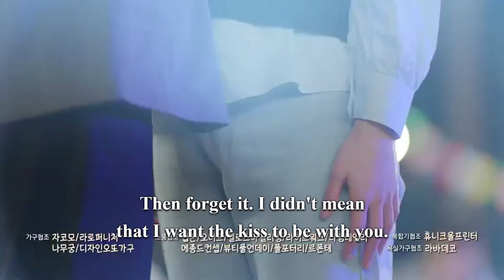It’s Beautiful Now Ep 10 Preview Eng Sub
It’s Beautiful Now Episode 10 Preview Eng Sub